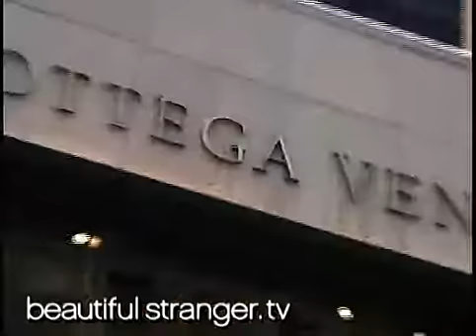Kristin Perrotta - Editorial Projects Director Allure Magazine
Beautiful Stranger chats with Allure editor, Kristin Perrotta, about the beauty products and pros she can't live without, the junk food she says will most likely cause her a heart attack, and the Cartier "pity" ring she treated herself to upon the demise of her engagement.